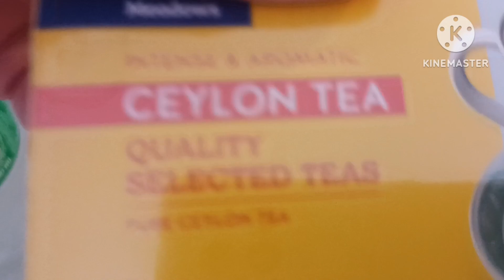Refreshing you must try Sprite with Tea and Lemon.